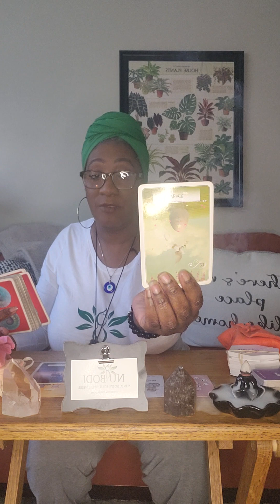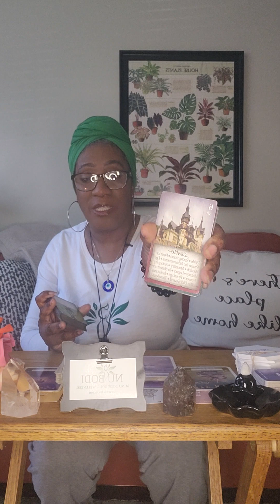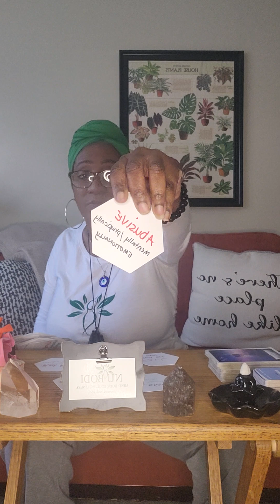Someone is homeless.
A general reading for the collective. If you would like a personal reading, visit NUBODI